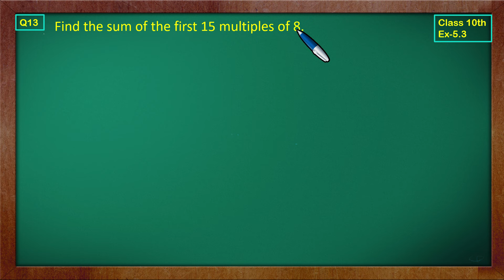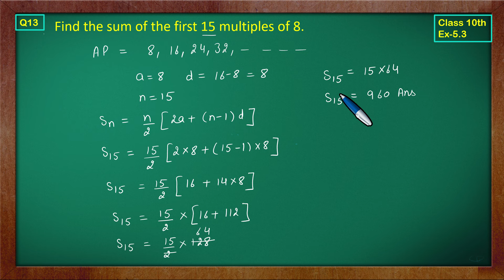Ex 5.3 Q13 Class10 | AP Chapter 5 | Exercise 5.3 | Class10 NCERT | Green Board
Class 10 Math AP | Green Board | Ex 5.3 Q13
Class 10 Ex 5.3 Q13 Math's | Arithmetic Progression | NCERT CBSE
Ex 5.3 Q13 | Class 10 Math AP | Q13 Ex 5.3 Class 10 Math | Chapter5 Class 10 By Green Board
Ex5.3 Q13 Class 10 (AP) NCERT Math
Class10 Ex5.3 Q13 | AP Chapter5 | NCERT Math
Class 10th Ex5.3 Q 13 | Chapter5 AP | Math's CBSE NCERT | Green Board Classes
Class-10 Ex5.3 Q13 | AP | NCERT Math |